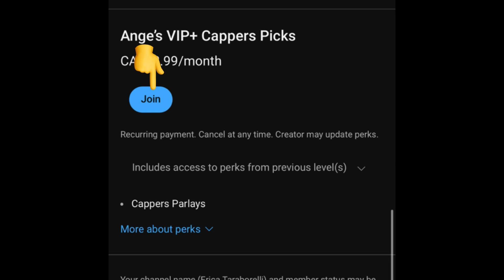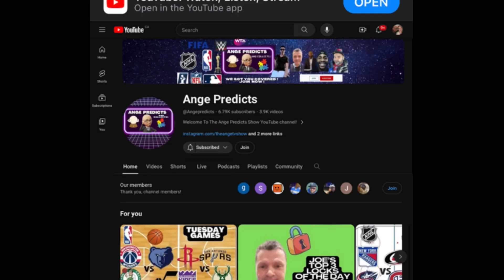Joe’s TOP NRFI/ YRFI MLB Pick of The Day! 04/26/24